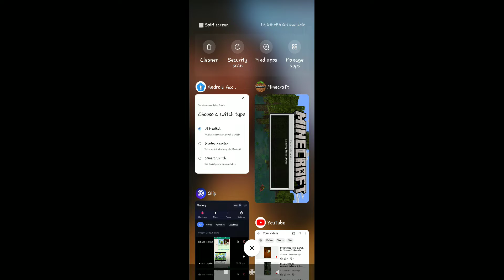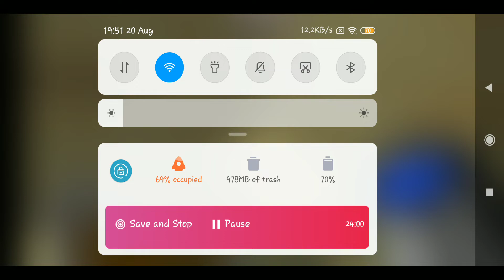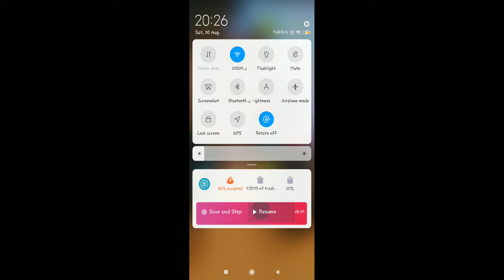Pvp S2 ep?? Hindi | Kunal God